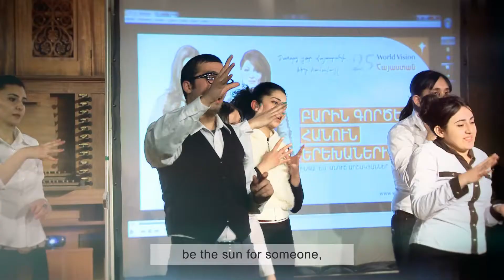I have a dream, World Vision